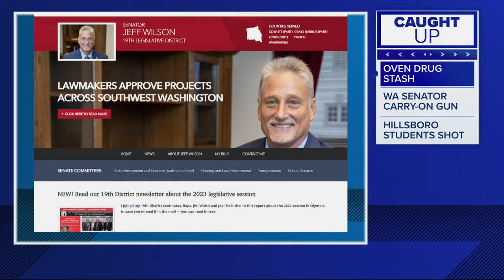Washington lawmaker arrested in Hong Kong after bringing gun on flight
Republican Sen. Jeff Wilson's office said he realized mid-flight that his pistol was in his briefcase. Security at the Portland airport "failed to note it."